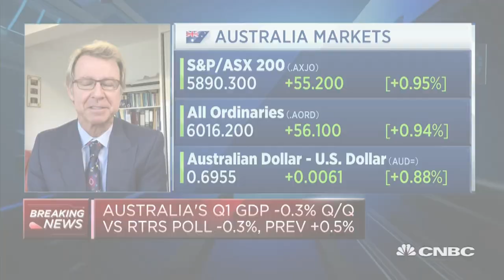Australia most likely will see technical recession in Q2: AMP Capital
While it is "almost certain" that Australia will face a technical recession in the coming months, it is unlikely to persist beyond the second quarter and significantly dent confidence, says Shane Oliver of AMP Capital Investors.